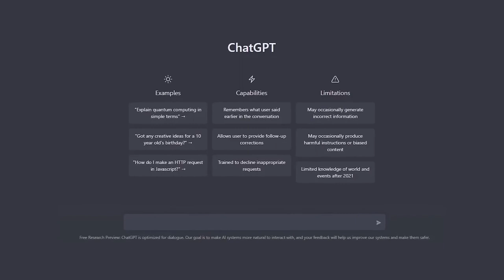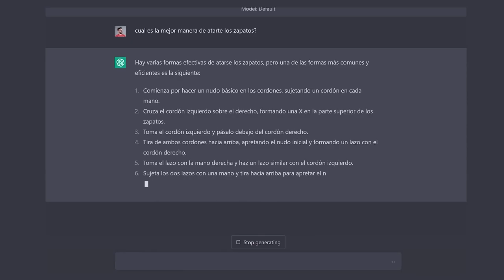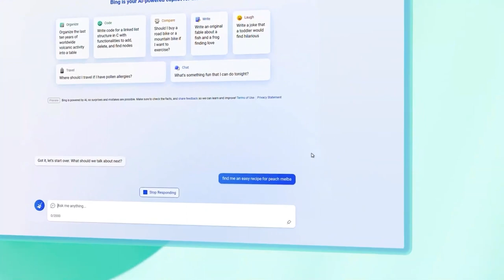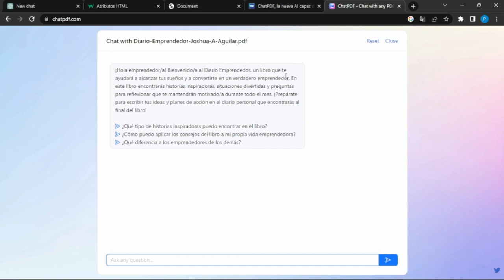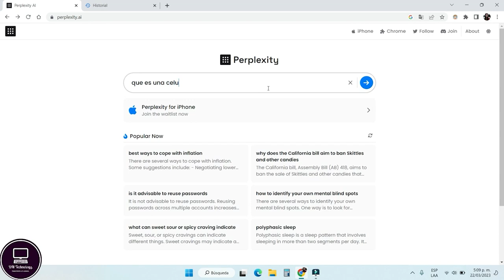UNIJOVEN - INTELIGENCIA ARTIFICIAL EN LA EDUCACIÓN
Guillermo Scapin es contador público, docente de la Facultad de Ciencias Económicas UNRC y especialista en tecnología. En pocos minutos, describe las mejores herramientas de la IA para complementar tu aprendizaje.
UniRio TV
Universidad Nacional de Río Cuarto
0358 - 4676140